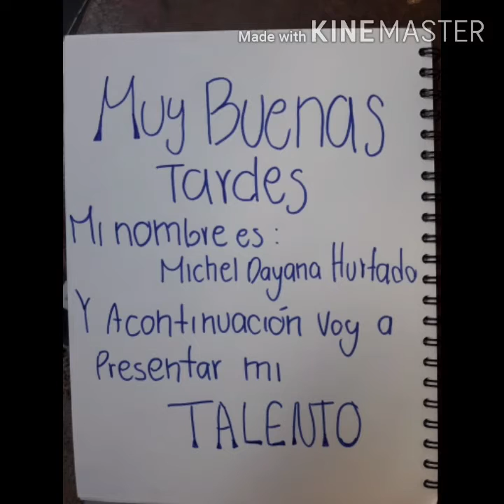Ateneo Tiene Talento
Decimo dos